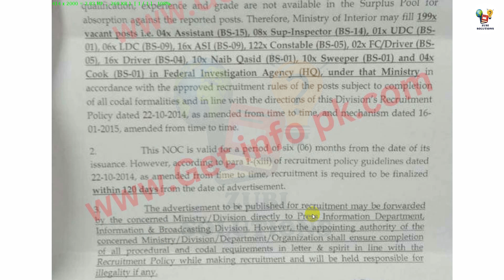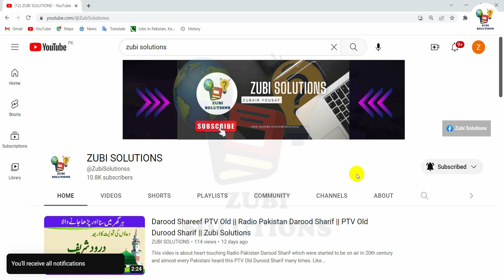FIA Jobs 2023 | FIA Latest jobs 2023 | FIA New Jobs 2023 | Latest Jobs in FIA 2023 | FIA Jobs Update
Federal Investigation Agency is considered as one of the highest paying organization if public sector of Pakistan. In this connection, recently No Objection Certificate (NOC) regarding Federal Investigation Agency jobs has been issued by Government of Pakistan, Cabinet Secretariat (Establishment Division). In this video you will know about particulars of upcoming FIA latest jobs 2023 advertisement. To know all the particulars of FIA Jobs 2023 watch this video till end because you will know what are the positions vacant in FIA new jobs 2023, who can apply in these FIA latest jobs 2023 and when the application submission procedure will start for these latest jobs in FIA 2023.

Like this video about FIA jobs latest news and share this content related to FIA jobs latest update.